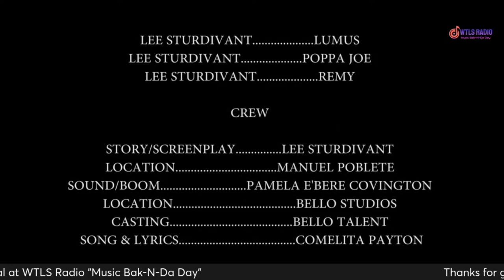WTLS RADIO L33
Just grovin with WTLS Radio and Lee "Ol School" Sturdivant
and them good old school jams